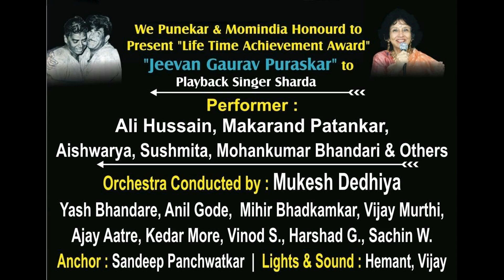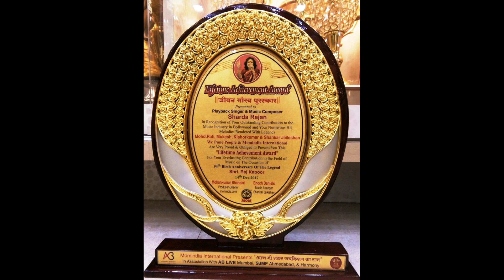"Duriyan Najdikiyan" Momindia “Aaj Bhi Shankar Jaikishan Ka Raj” Makarand & Sushmita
"Duriyan Najdikiyan" Momindia “Aaj Bhi Shankar Jaikishan Ka Raj” Makarand Patankar & Sushmita Bhandari,  Momindia Musicians Team. On Occasion Of 94th Birth Anniversary Of Show Man Legend Raj Kapoor Date 14th Dec 2017 @ Y.C Chavan Natyagriha, Kothrud, Pune. India, A Very Special Live Program Produce & Directed By Mohankumar Bhandari,
On This Celebration 'LIFE TIME ACHIEVEMENT AWARD" "JEEVAN GAURAV PURASKAR”
Awarded To Playback Singer Legend SHARDA RAJAN,
Performer’s - Mohankumar Bhandari, Ali Hussein, Makarand Patankar, Aishwarya Bhandari, Sushmita Bhandari, Raj Kapoor Act By Pradeep Pande, Co- Singer’s - Dimple Oswal & Manish Bhandari
Orchestra Conducted By - Mukesh Dedhiya, Anchor- Sandeep Panchwatkar,
 Musicians-  Yash Bhandare, Anil Gode, Mihir Bhadkamkar, Vijay Murthy, Ajay Atre, Kedar More, Vinod Sonawane, Harshad Ganbote, Sachin Waghmare
Sound- Hemant Utekar, Lights- Vijay Chhenur, PPT - Bhushan Pardeshi, Video & Still -Riyazbhai,
 Supported By SJMF AHMADABAD Chirag Patel, AB LIVE Mumbai- Aishwarya  Bhandari, AISUSH BOLLYWOOD BAND -Sushmita Bhandari, HARMONY PUNE - Makarand Patankar,
 Management Ujjwala Bhandari & Rajan Bedke